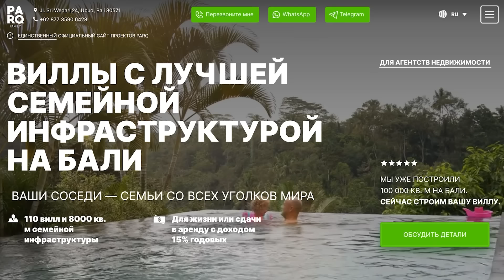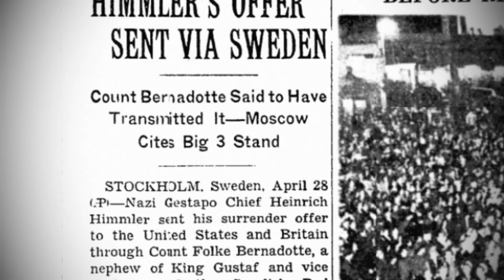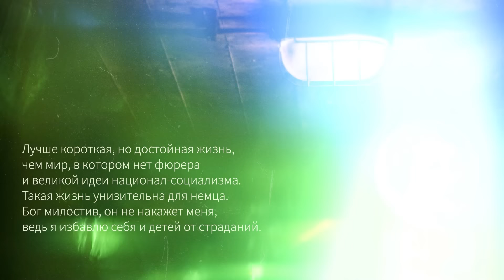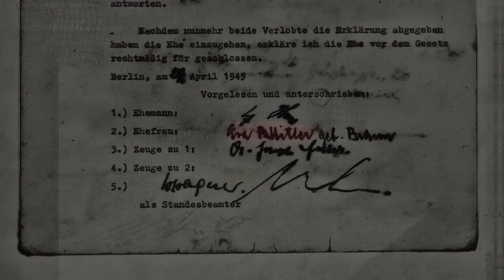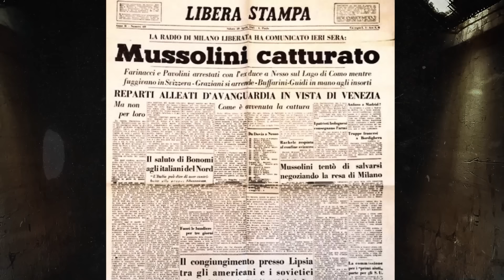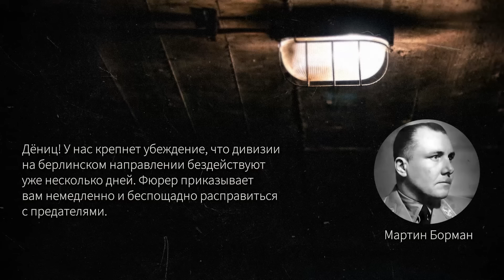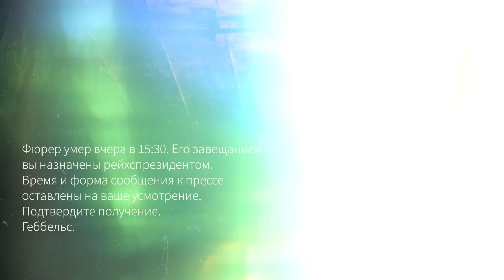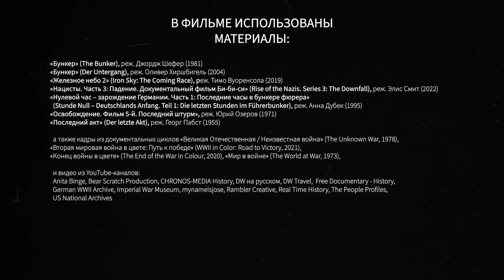Конец диктатора | Адольф Гитлер минутавминуту (English subtitles)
== Реклама ==

Конец апреля 1945. Берлин в осаде. Сталин, готовясь к победе, приказывает взять Гитлера живым. Но тот далёк от мыслей о смерти и о поражении.

Крипта:
BTC 3C4Xp9NMSsybwG1p9YENDbbuott4voPsFH
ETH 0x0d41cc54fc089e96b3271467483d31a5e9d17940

00:00 В БУНКЕРЕ
06:45 НАКАНУНЕ
23:26 ПОСЛЕДНИЙ ДЕНЬ
34:58 БЕССЛАВНЫЙ КОНЕЦ